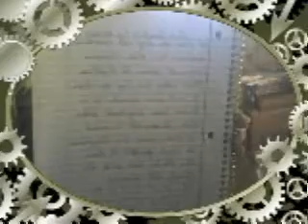"GODS BEAUTY IS ALL AROUND"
BY AMATURE SINGER SONGWRITER,REVA VEST